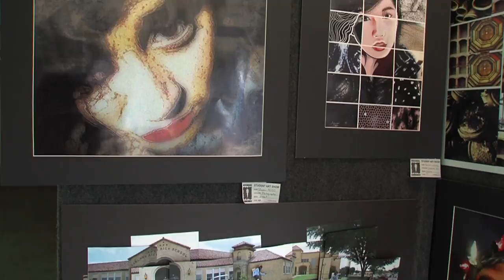Garland Arts Program